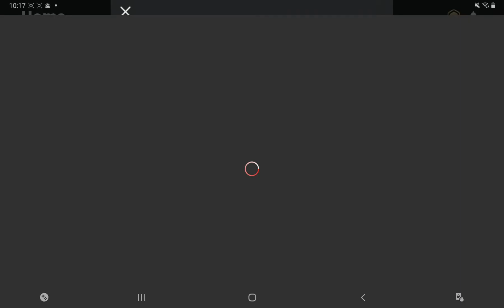PLAYING VOXEL CRAFT WITH OUR FRIEND!